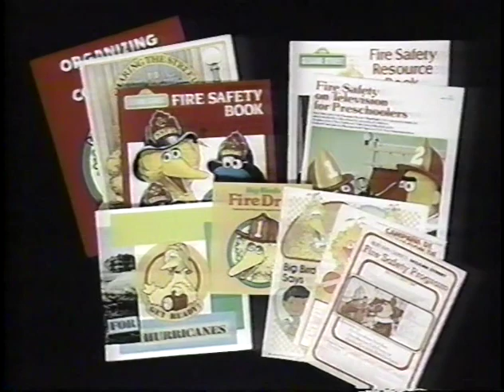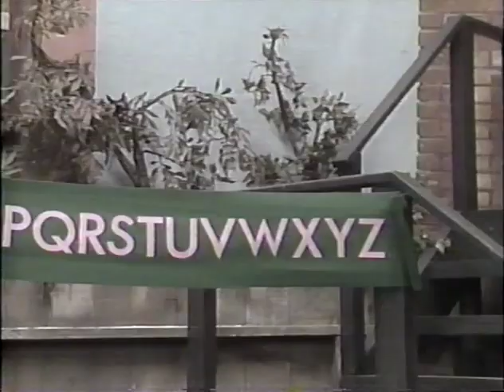The Sesame Street Experiment (Incomplete)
Recently got this from a trade, it's incomplete, but still interesting to see.